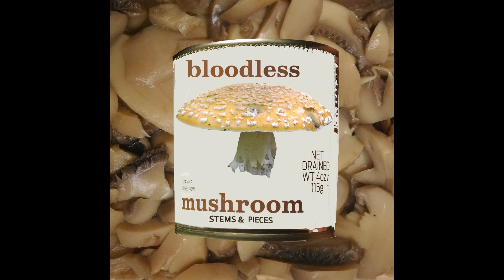Bloodless Mushroom - Stems and Pieces - 05 - Growing (Collapsed)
"Growing (Collapsed)", track 5 on the Bloodless Mushroom album Stems and Pieces. All music composed and performed by Jason Champion.